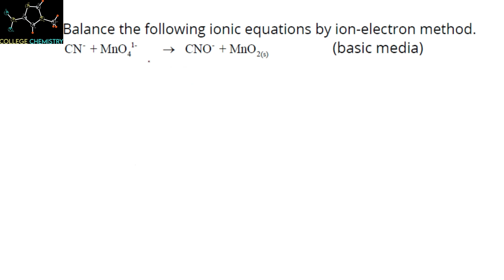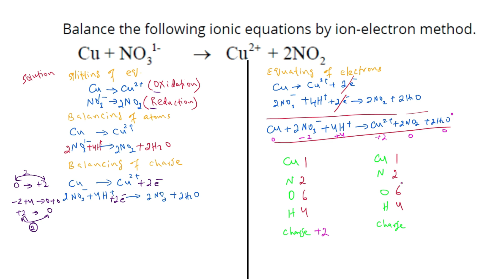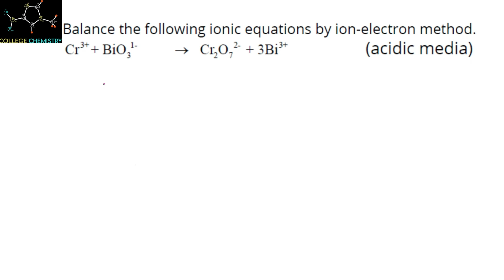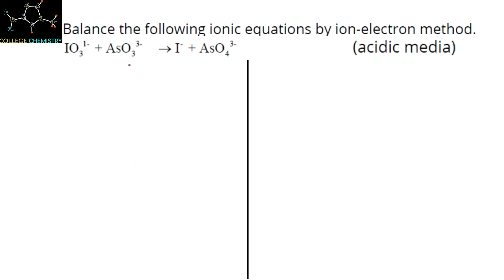Balancing Redox Reactions: A Step-by-Step Guide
Discover the secrets of balancing redox reactions in our concise YouTube video guide. Using the ion-electron method, we simplify the process into easy steps. Learn to identify oxidation and reduction half-reactions and balance equations. Master the art of balancing redox reactions with confidence and gain a deeper understanding of this fascinating aspect of chemistry.

00:00:00 Balance the equation Fe3+ + Sn2+ → Fe2+ + Sn4+ by ion electron method
00:08:56 Balancing redox reaction MnO4^ - + C2O4^2- → Mn^2+ + CO2 by ion electron method
00:21:22 Balance the redox reaction by half reaction method Cr2O7^2- + Cl^- → 2Cr^3+ + 3Cl2
00:31:50 Balance the reaction in acidic solution S2O3^2- + OCl^- → Cl- + S4O6^2-
00:39:12 Balancing redox reactions by the ion-electron method in basic medium MnO4^- + CN^- → CNO^- + MnO2
00:52:30 Balance Cr2O7^2- + Fe^2+ → Cr^3+ + Fe^3+ by ion electron method
01:01:43 How to balance Cu + NO3^−​ → Cu^2+ + 2NO2​ by ion electron method in neutral medium
01:11:10 H3AsO3 + Cr2O7^2- → 3H3AsO4 + 2Cr^3+ (acidic medium)
01:26:40 Redox equation Cr^3+ + BiO^3– → Cr2O7^2– + 3Bi^3+ balancing in acidic medium
01:37:35 Balance the reaction:AsO3^3 - + IO3^- → I^- + AsO4^3 -

redox reactions class 11 balancing
how to balance redox reactions